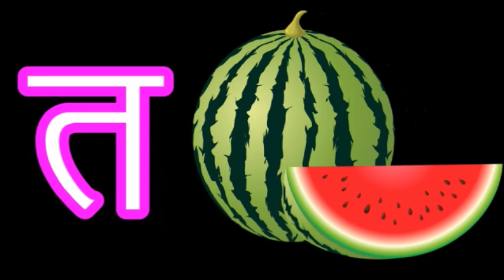ka se kabutar kha se khargosh ga se gamla gha se ghadi k se gyan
ksekabutar
Hindi Varnmala
Nursery rhymes
हिंदी वर्णमालागीत
हिंदी स्वरब्यंजन
हिंदी बालगीत
बालगीत
ChunChun TV
hindi varnmala geet
hindi varnmala